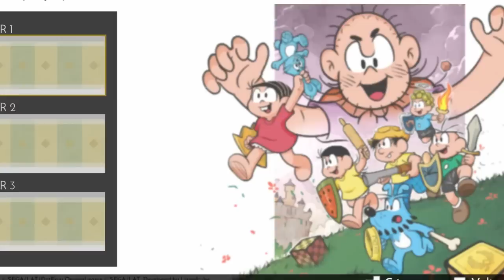Conhecendo o Jogo!!! | Gameplay - Turma da Mônica em O Resgate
Assista ao início do jogo Turma da Mônica em O Resgate, um MOD feito por fãs da Turminha do jogo Wonder Boy The Dragon's Trap, remasterização do jogo lançado nos anos 90!

Gostou? Clique em gostei =D